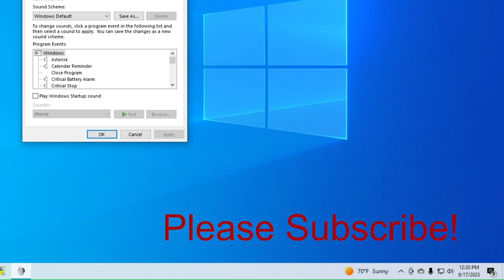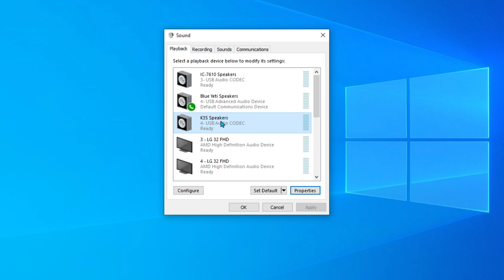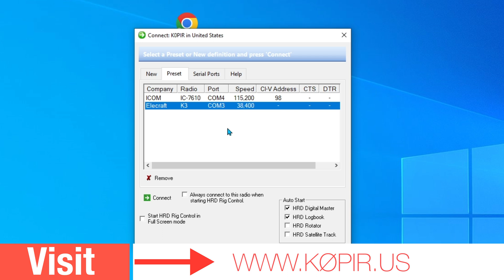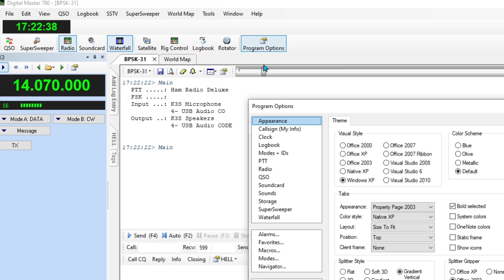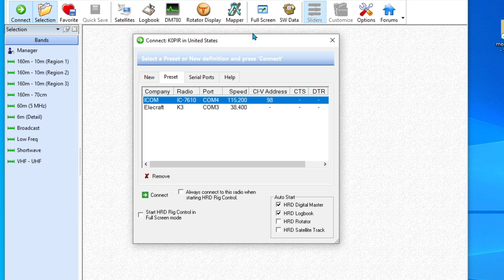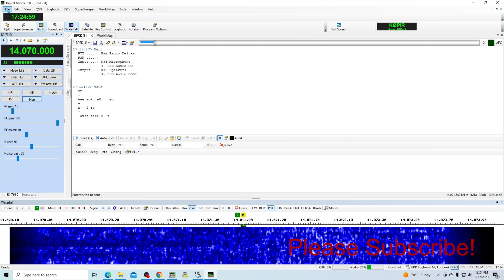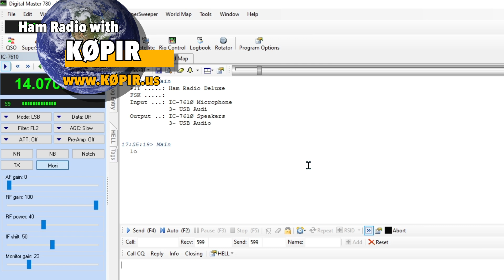How To Rename Your USB Audio CODEC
How To Change Your USB Audio CODEC name for easy operating and did I find a flaw in Ham Radio Deluxe DM780 or is it a feature?

The USB Audio CODEC is a device or software that enables audio data to be transmitted and processed through a USB connection. It acts as a bridge between the digital audio signals and the USB connection, allowing for the transfer of audio data to and from a computer or other USB-enabled device.

The USB Audio CODEC typically includes analog-to-digital converters (ADCs) and digital-to-analog converters (DACs), which convert audio signals between analog and digital formats. It may also include additional features such as amplifiers, equalizers, and audio processing capabilities.

USB Audio CODECs are commonly used in a variety of applications, including USB audio interfaces, USB microphones, USB speakers, and USB-based sound cards. They provide a convenient and flexible way to integrate high-quality audio functionality into USB-enabled devices, allowing for easy connection and playback of audio content.

Want to buy what I use in these videos?

Diesel Heater for camper
This is a neat little portable CW paddle
Stove top espresso maker
Icom 7300
Arborist throw line
Portable Solar Panel
CW Interface
CI-V Cable
Yamaha CM500 headset mic
BM800 Microphone
Icom SM-50 Microphone

○○○ LINKS ○○○